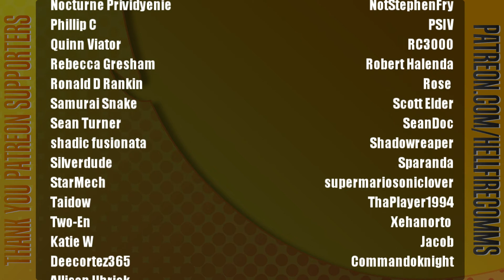The Legend of Zelda: Breath of the Wild playthrough [Part 33: Tarry Town...From The Ground Up]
Best sidequest.